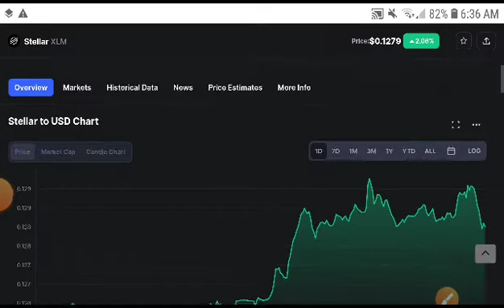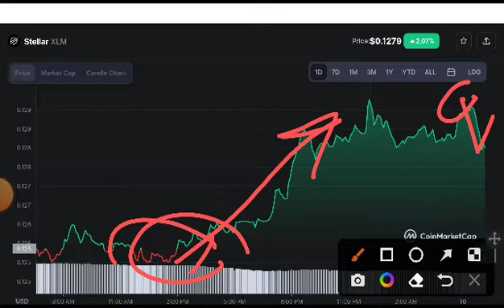XLM Today Updates! XLM Price Prediction! Steller XLM News Today